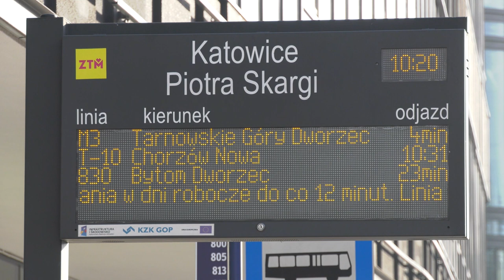Wstrzymany ruch tramwajowy 08.01.2023